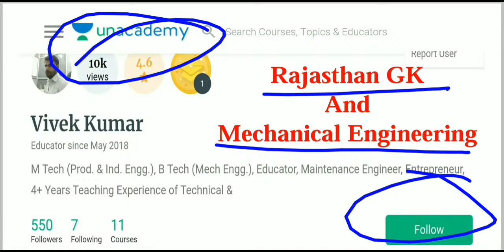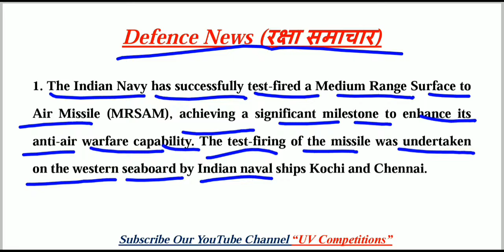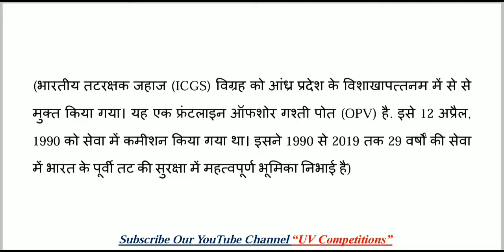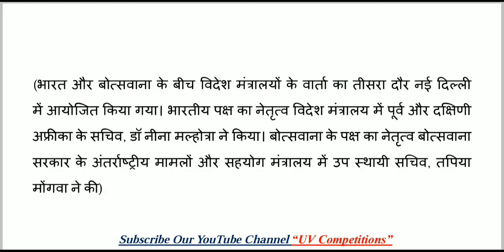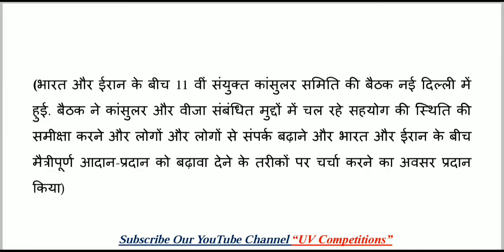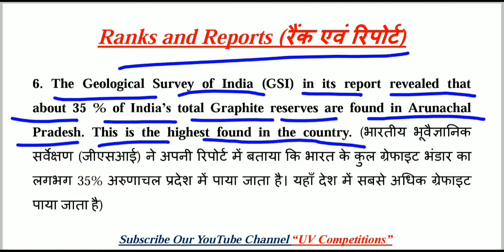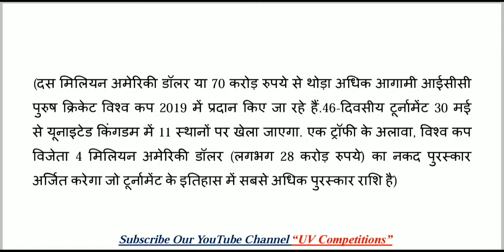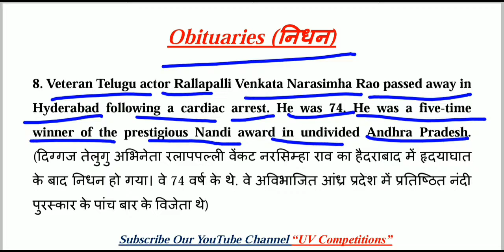19 May 2019 Current Affairs GK | Daily Current Affairs | Hindi & English | UPSC, SSC, Railway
Download PDF -